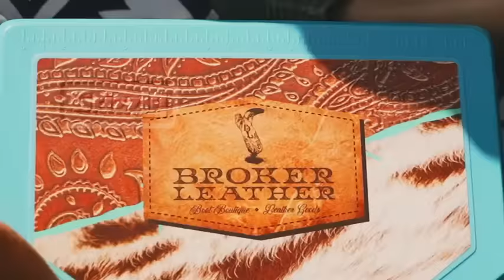Join the Herd at Broker Leather!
This herd tends to play around in a different kind of shoot than traditional cowgirls.

Every time y'all see us in-store, on-screen, or out and about we want you to feel like part of our herd. We want you to feel like you are "one of the gals" because, my dear, you are one of us. This herd is more than boots and bags. It's comradery, it's adventure, and it's western wanderlust. This herd is here to encourage cowgirls [and cowboys] to chase down their dreams, to work hard for their accomplishments, and take the time to enjoy a cold beer before life slips through your fingers.